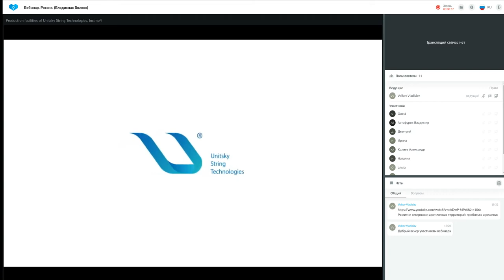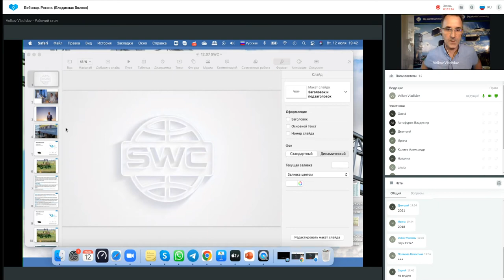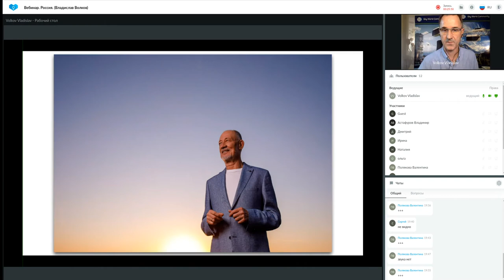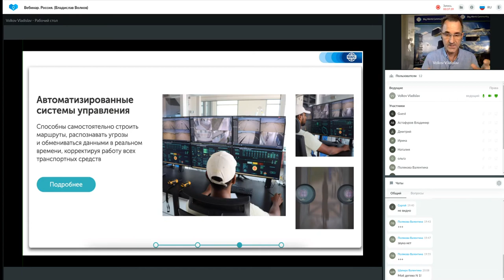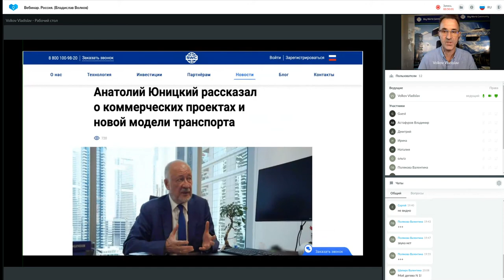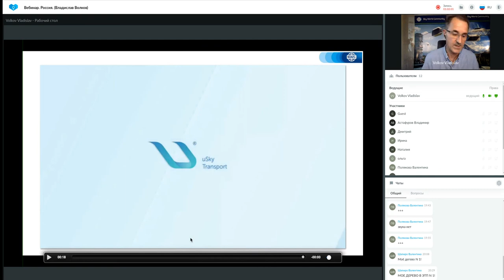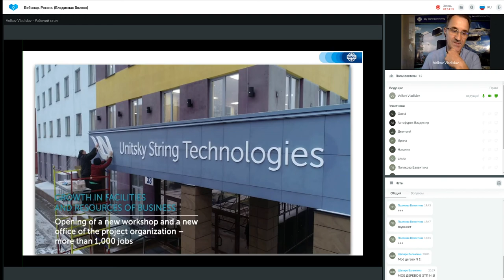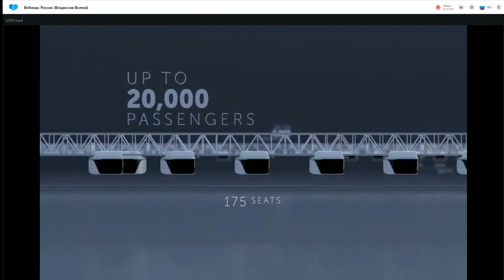Презентация технологии от 12.07.2022. Ведущий: Владислав Волков.